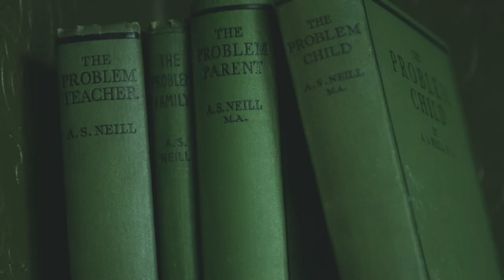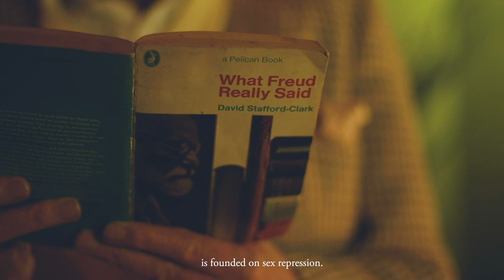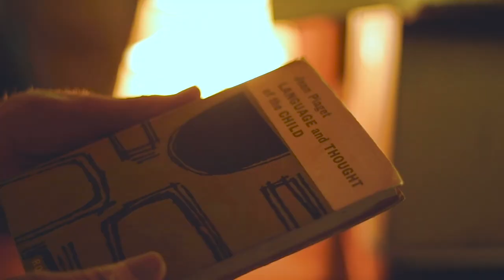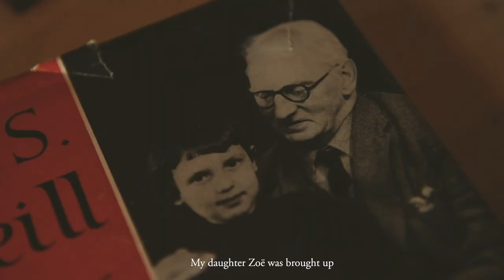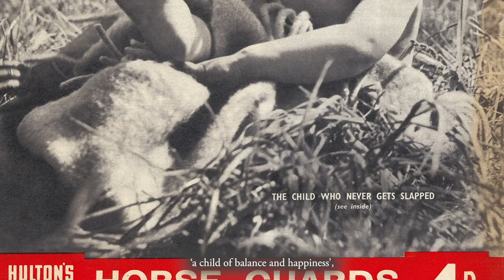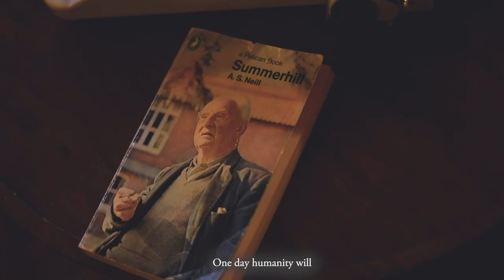'The Free Child', Portrait of the World's Most Controversial Headmaster: A.S. Neill and Summerhill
Set in the late 1960s, the film opens with a scene of headmaster A.S. Neill of the controversial 'free school' Summerhill, sharing a smoke with a pupil in his office during one of his private lessons. The film moves on to create a portrait of A.S. Neill and his past, his educational philosophies, and the radical upbringing of his daughter Zoe who famously appeared on the cover of Picture Post at the age of 2.

Alexander Sutherland Neill, psychologist, educator, and author of 21 books, lived 1883 to 1973. The year in which this piece is made, 2021, marks exactly hundred years since the founding of Summerhill - a school where children can play all day and choose when they go to lessons - which still exists today in Suffolk, England. What started as an experiment in education, became proof in Neill's words that "freedom" is the cure for the unhappiness of our civilisation.

We trace Neill's inspirations from Freud, Piaget, Homer Lane and Wilhelm Reich, and watch as he is recreated at his typewriter, pouring out a riposte of excerpts where he lambasts religion, the ways of a billion modern parents, and the general miserable condition of humanity. “Psychologists say the most psychic damage is done to a child in the first 5 years of life." A.S. Neill traced the roots of problem humanity to the cradle,  right “from the first feedings”, back to the womb, or "even long before".

English subtitles embedded.

Film by Natalie Lennard, as part of new Child Undisturbed series.

*This film is a piece of fiction, created with actors, all with full model release including children. All music and stock footage are under full cleared license. *

Scenes:
'The Boy': 0:08 - The main scene between Neill and the boy expelled for stealing, featuring art piece photo.
'The Man': 2:25 - About A.S. Neill, and his past as a conventional headmaster.
'The School': 3:34 - How and why Summerhill was started, inspired by Freud
'The Teacher': 5:08 - More about education, Montessori, the 'backward' child, the 'tin god' teacher
'The Daughter': 6:32 - the lifestyle of 2 year old Zoe and appearing on cover of Picture Post
'The Book': 7:41 - how unfreedom begins at birth, totalitarianism begins in the nursery, and the 'rules for life' on how parents raise a free child.